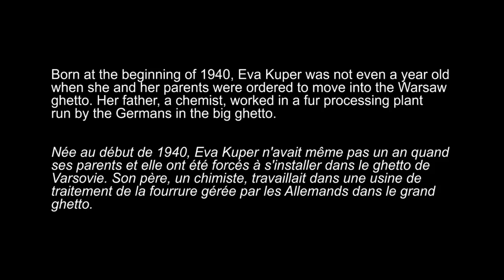Holocaust Survivor Eva Kuper - escaping the deportation train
Eva Kuper was born in Warsaw, Poland in 1940. When the Warsaw ghetto was set up, the family was forced to move there. In 1942 Eva’s mother was deported, while Eva and her father managed to go into hiding. Eva survived the war hidden by nuns in a convent. In this excerpt, Eva describes how she was saved at the last moment from being deported with her mother. Source: Montreal  Holocaust Museum, 2018

Eva Kuper est née à Varsovie, en Pologne, en 1940. Lorsque le ghetto de Varsovie est créé, la famille est forcée d’y déménager. En 1942, la mère d’Eva est déportée, tandis qu’Eva et son père réussissent à se cacher. Eva survit à la guerre cachée par des religieuses dans un couvent. Dans cet extrait, Eva décrit comment elle est sauvée au dernier moment avant d’être déportée avec sa mère. Source : Musée de l’Holocauste Montréal, 2018